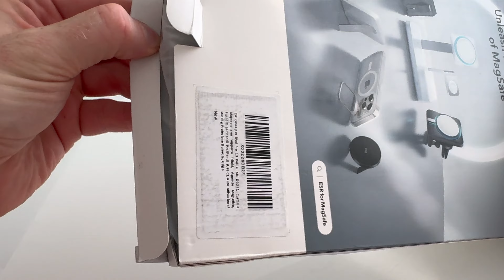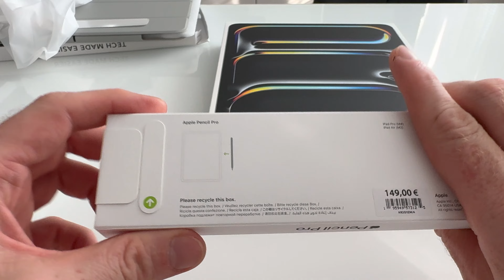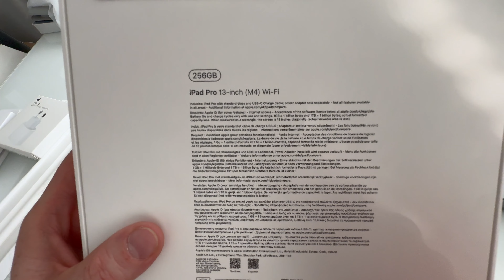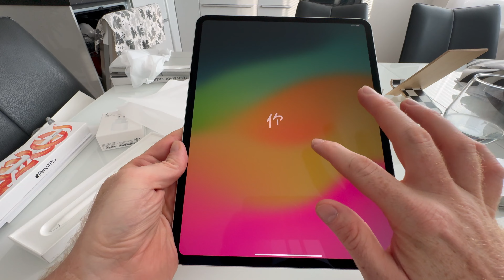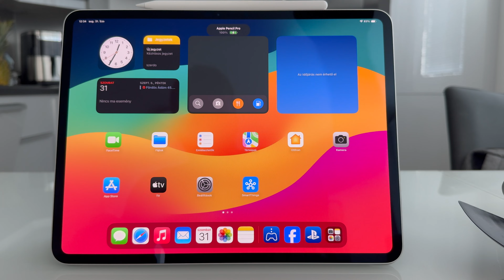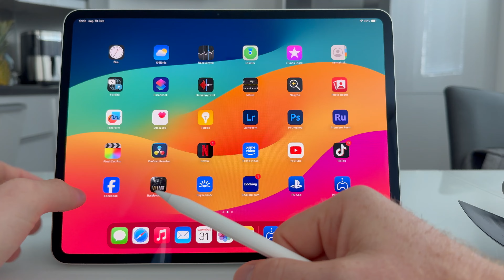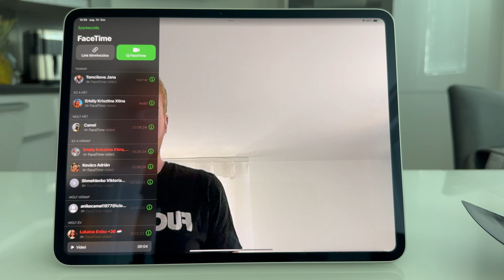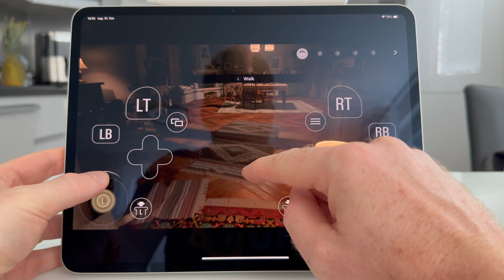Apple iPad Pro 13 (M4) 256GB with Apple Pencil Pro 2024